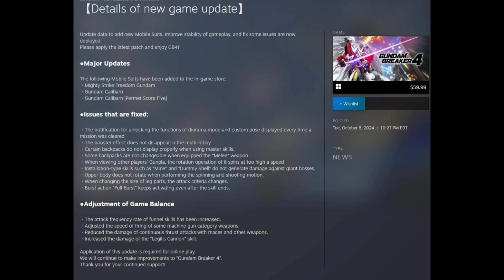DLC UPDATE GUNDAM BREAKER 4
Mighty strike freedom
Calibarn